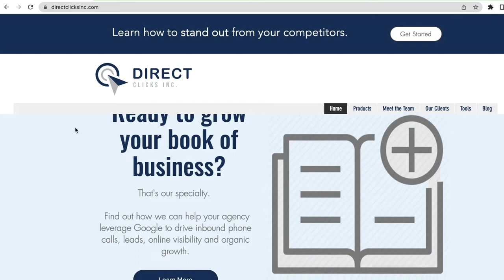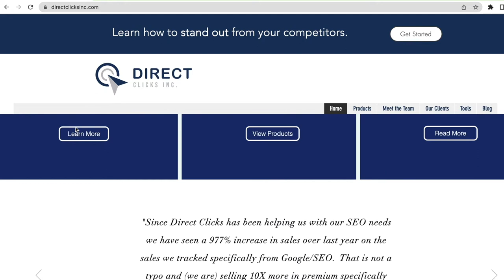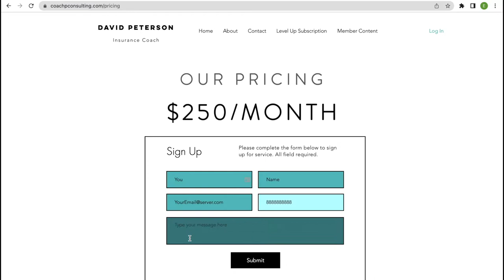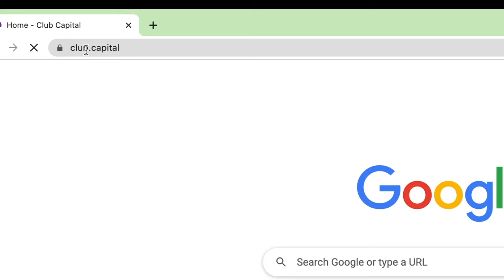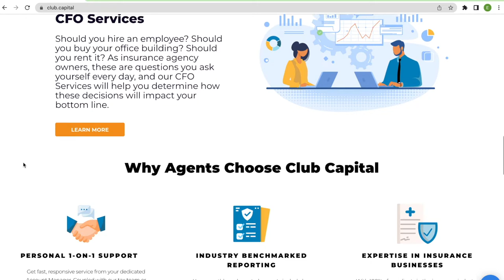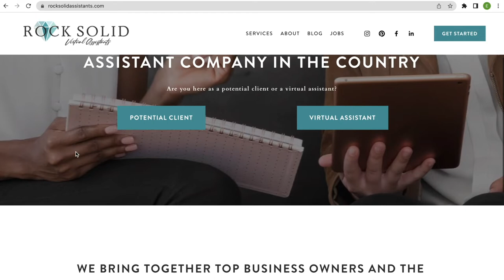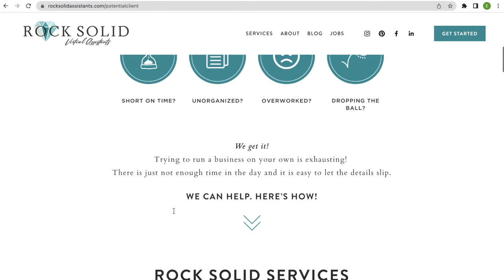Episode 109: Grow Your Agency with Craig Wiggins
This week on the leadership podcast, Bradley sits down with return guest Craig Wiggins.  They discussed changes in business operations, marketing, and hiring in a post pandemic landscape.  Craig shared his thoughts around what changed in business since the last time he was on the podcast.

Craig Wiggins started his insurance agency in 1996 with 0 customers and 0 clients… Today he has built one of the largest agencies in the country with 4 locations in 2 states and over $40,000,000 in annual premium. Craig and his Agency consistently win top awards and recognitions year after year. He was inducted into the Hall of Fame in 2020.

In this episode, he spoke directly to insurance agencies.  He encouraged owners to remember that coverage is more important than price.  After all, anyone can undercut a price, but not everyone can provide coverage that will serve their customers.  In fact, he noted that if an insurance agent doesn’t do a good job, they may set their customer up for major problems down the road.

Craig also encouraged owners to remind their team members of this fact.  An insurance agent is the #2 most important person in someone’s life.  You need to remind your team that what they do matters!

He has found that when marketing your business, traditional methods have become more effective.  This means that centers of influence, referrals aka introductions, and even direct mail have been offering some great returns.  This is in direct contrast to standard practices over the past few years that have emphasized online reach.

Craig talked about how to find truly great team members. A lot of people will lull into thinking that it’s easy to just post a job opening and get a bunch of applicants.  However, the kind of people you’re looking for may not be on Indeed or Monster. Have a high number of applicants doesn’t always mean they are qualified.

He and Bradley discussed the value of having a second in command. This person would be responsible for operations and implementation of the vision.  Craig used the term Implementor to describe this person.  Their conversation included the importance of knowing when it was time to hire for this role, and what compensation should look like.

Club Capital provides monthly accounting, tax, and CFO services for insurance agency owners.

Direct Clicks can help your agency leverage Google to drive inbound phone calls, leads, online visibility and organic growth.

Coach P Consulting with show you how to level up your agency.

Rock Solid Assistants is the leading virtual assistant company in the country. Find your next best team member when you